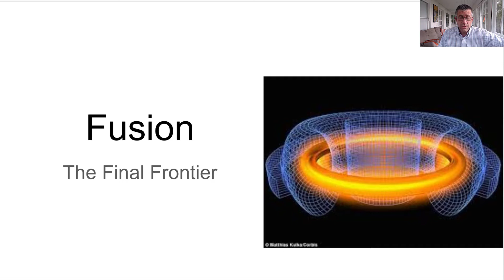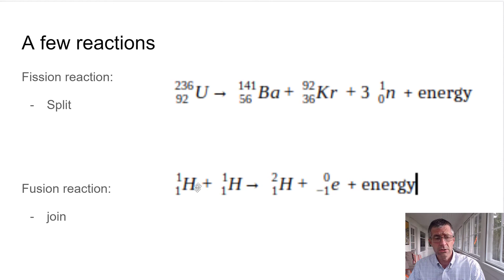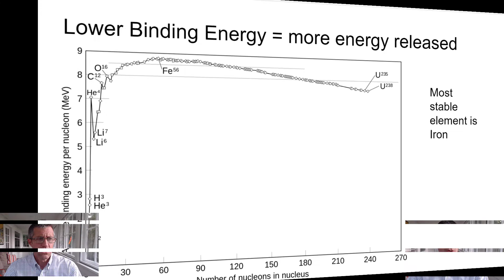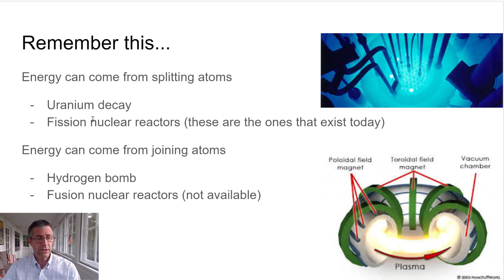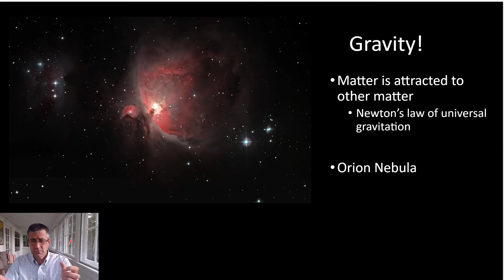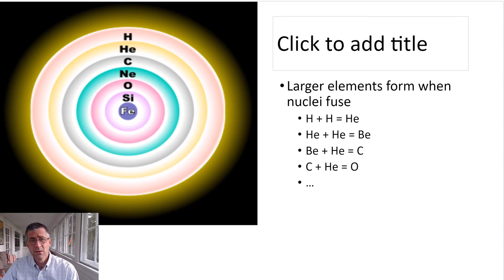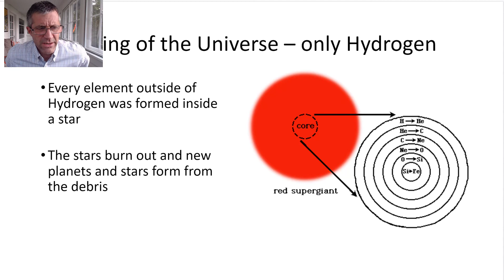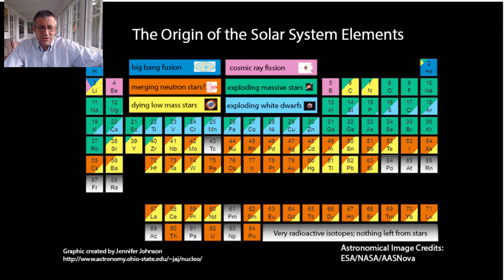Chemistry - Fusion and the Origin of Elements